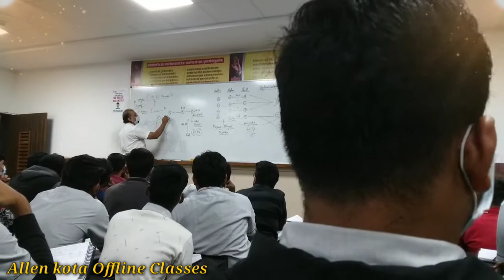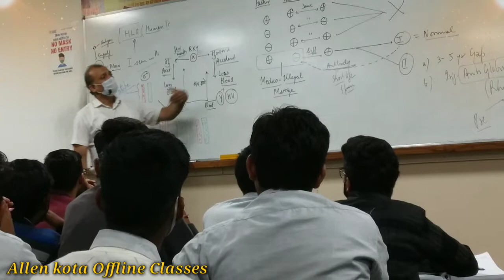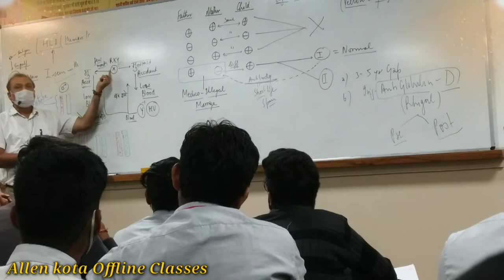Blood देने से पहले ये जान लेना..!🔥Allen kota Offline class🔥|Dr Himanshu Varshney Sir(Dr. HV Sir)🔥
Allen kota Offline class |Dr Himanshu Varshney Sir(Dr. HV Sir) Zoology section❣

*Best Realme Earbud

*36 Years PYQ NEET-2024

*Phone Mount